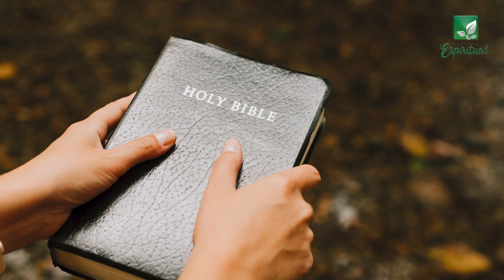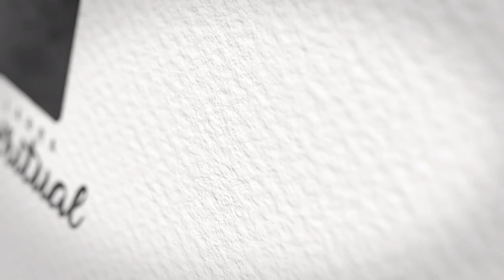Palabra Espiritual: El acercarme a Dios es el bien.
Palabra Espiritual con Carlos Ambriz. Una palabra de salvacion que es palabra de Dios para nuestras vidas.